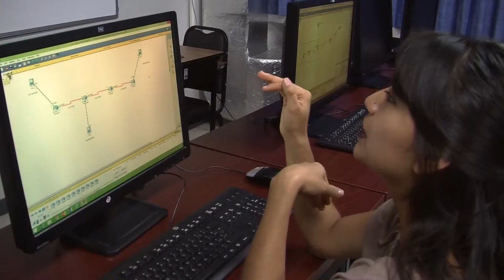Jenny Gálvez, nos cuenta su experiencia en Movilidad Estudiantil UACA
La estudiante mexicana, Jenny Gálvez participó en el programa de  Movilidad Estudiantil de la Oficina de Relaciones Internacionales, ORI de la Universidad Autónoma de Centro América, UACA,  el cual promueve intercambios y experiencias a los estudiantes de todas los estudiantes de la UACA.

A través de la Oficina la UACA busca ofrecer un marco de cooperación tanto de profesores  como de estudiantes con distintas universidades e instituciones de distintas regiones como Asia, Europa y América.

La ORI informa a los estudiantes sobre cómo participar de estos programas y recomienda participar en estos intercambios para desarrollar una visión integral del mundo y para vivir una experiencia multicultural.

Este vídeo fue una producción del Laboratorio de Radio y Televisión, la unidad audiovisual de la escuelas de Periodismo y de Relaciones Públicas Universidad Autónoma de Centro América, UACA.